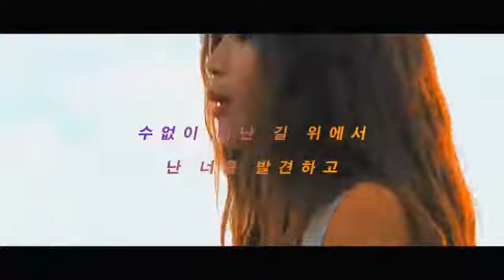way back home 🌸